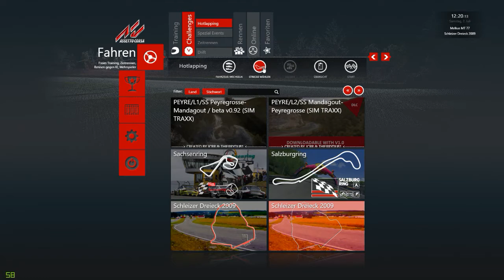ac mt77 test schleiz